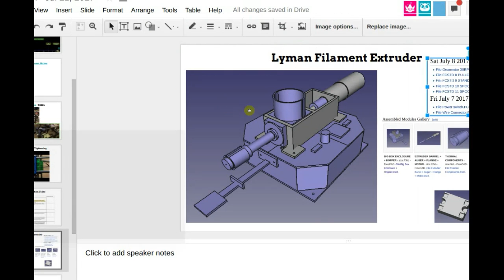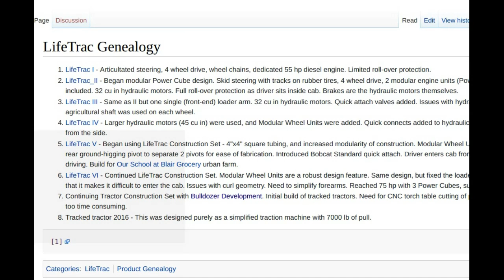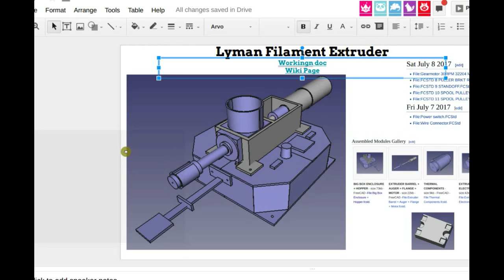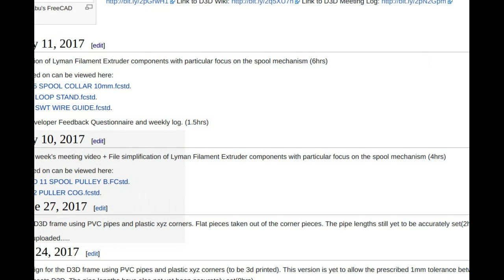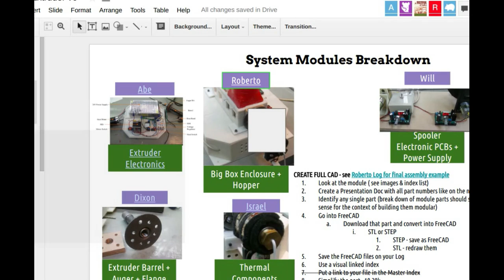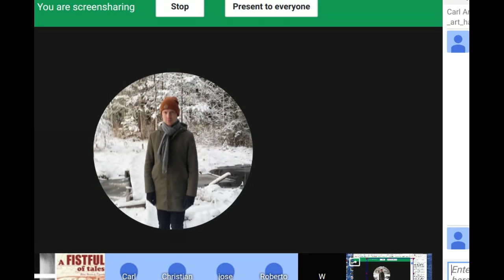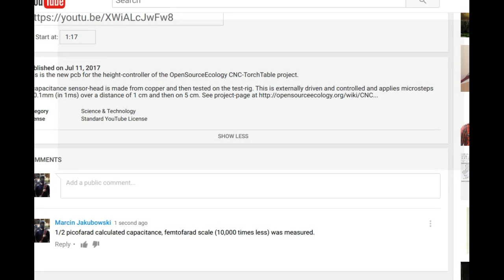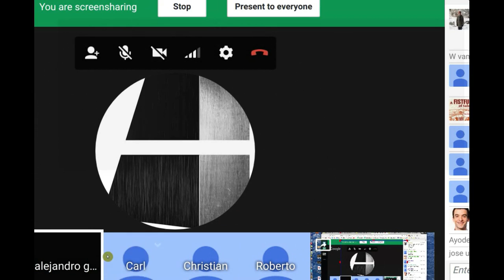OSE Dev Team Meeting - Jul 11, 2017